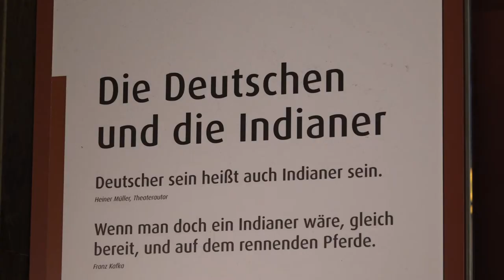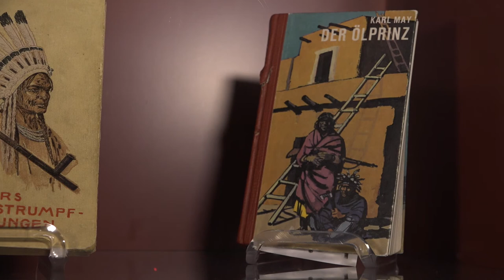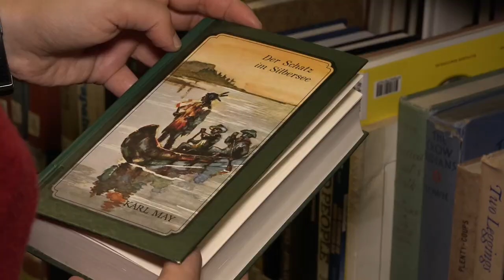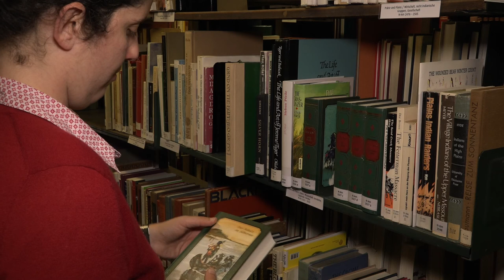Die Deutschen und die Indianer - Interview mit Prof. H. Glenn Penny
Jedes Kind in Deutschland kennt die Geschichten von Winnetou oder die Abenteuer des Lederstrumpf. Die Faszination der Deutschen für die Nordamerikanischen Indianer reicht schon mehr als 200 Jahre zurück. Dabei kannten Autoren, wie beispielsweise Karl May, die Indianer selbst nur aus zweiter Hand; aus Reise- und Forschungsberichten .

Woher kommt diese eigenartige Verbundenheit der Deutschen mit den nordamerikanischen Indianern? H. Glenn Penny, Professor für Europäische Geschichte an der University of Iowa hat sich intensiv mit dieser Frage beschäftigt. Wir hatten die Gelegenheit, während eines Forschungsaufenthalts am Hamburger Völkerkundemuseum mit ihm zu sprechen.

„Die Deutschen im späten 18. und im 19. Jahrhundert“, sagt Penny, „sahen viele Parallelen zwischen sich und den nordamerikanischen Indianern, vom Stammesdenken der deutschen Kleinstaaten bis zu einem Gefühl einer gewissen Seelenverwandschaft“